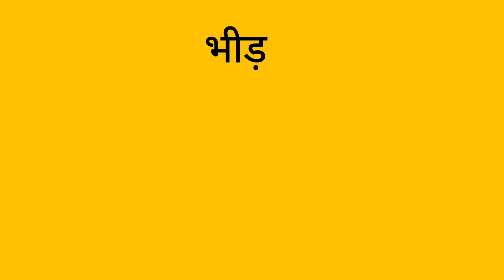भीड़ को इंग्लिश में क्या कहते हैं || bheed in english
भीड़ को इंग्लिश में क्या कहते हैं